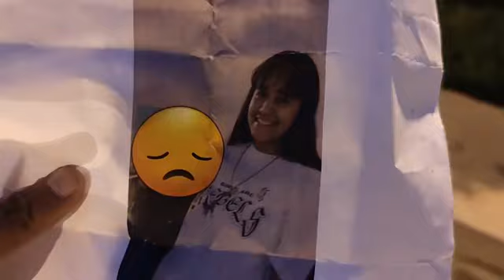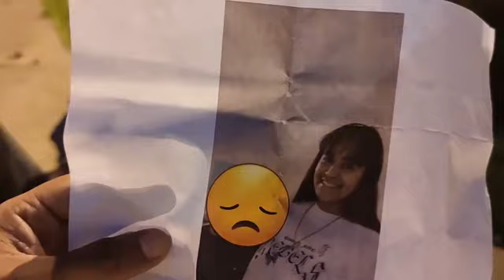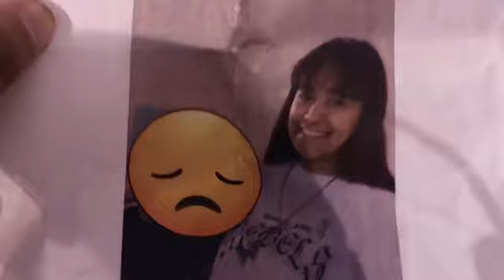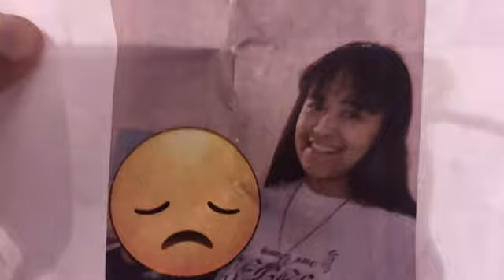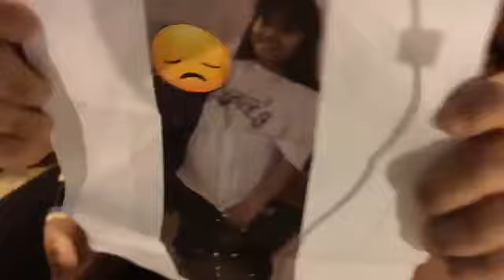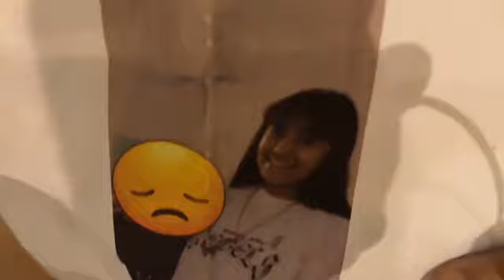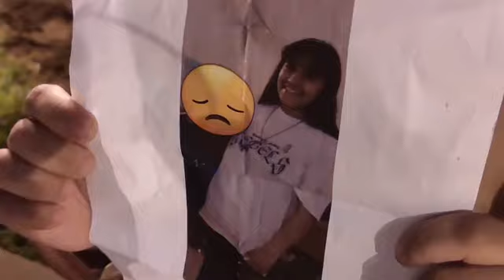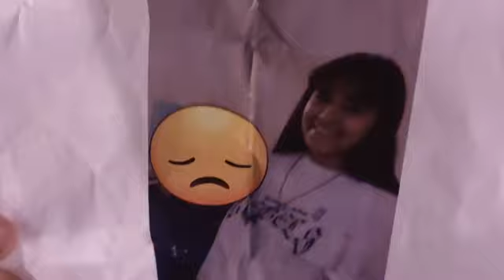مراهقة هربات من الأب ديالها وبغات تمشي عند الحنانة وماعودتش بانت مزال.. والأم ديالها غتسطا عليها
عاجل من الرباط: فينك اخنساء؟ مراهقة هربات من الأب ديالها وبغات تمشي عند الحنانة وماعودتش بانت مزال.. والأم ديالها غتسطا عليها: "اتصلت بيا وقالت ليا جايا عندي وماعرفتهاش فين مشات"
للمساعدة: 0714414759